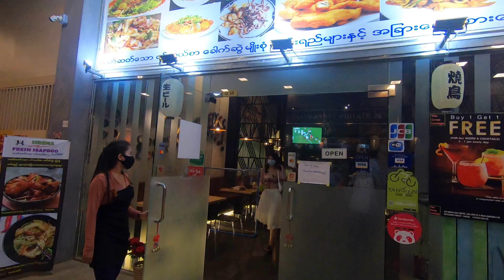When Burmese learns Salsa dance💃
Hey guys! I just started learning Salsa dance at Havana Social Club. I want to share my fun experience with y'all. If you are interested in Salsa, I highly recommend you to go visit there.